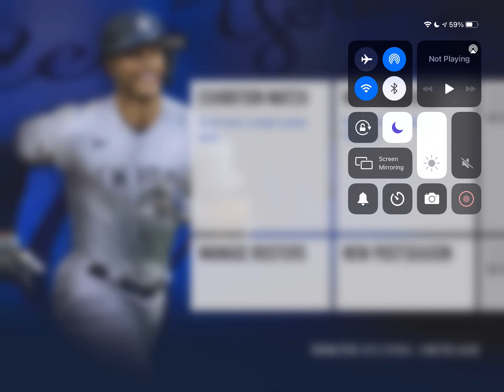Rebuilding the Minnesota Twins! RBI Baseball 21